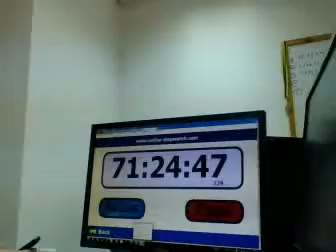webcam test 2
Youtube Description